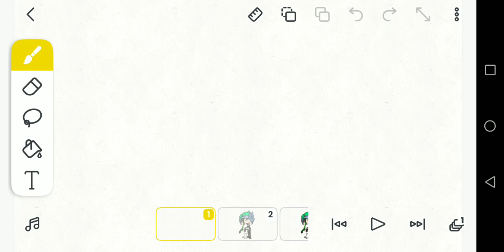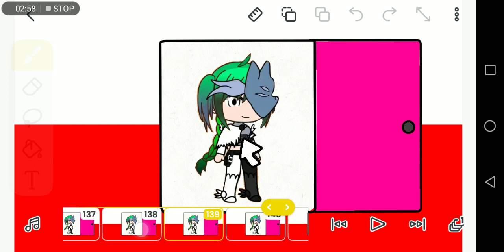Poland Ep 4